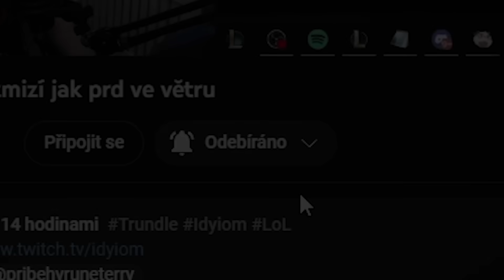Varus na Topu je fakt na přesdržku